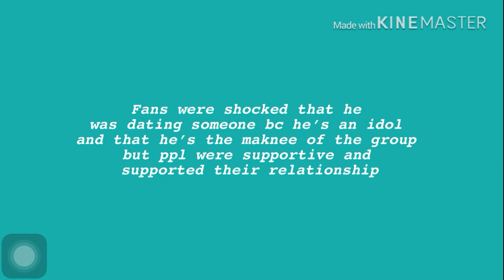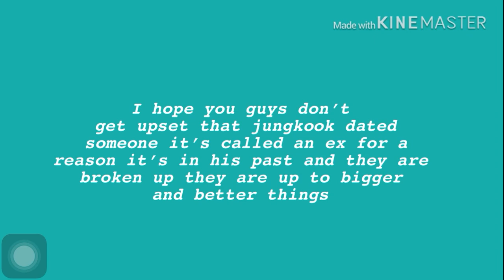Prof Park sewon is the ex of jeon jungkook (read description)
Hi guys it’s me again, I wanted to upload this video bc the other video I uploaded wasn’t very descriptive and no evidence of them dating so I decided to show you guys why I think they actually dated. Ps please do not comment hate on park sewon nor jeon jungkook, it’s all in the past and they are broken up ever since 2013.